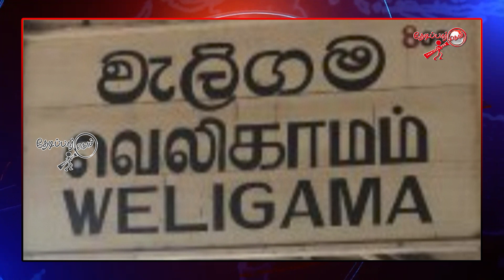தடுப்பூசி செலுத்தப்பட்டதன் பின்னர் மற்றுமொரு குழந்தை உயிரிழப்பு | Thedipaar.com News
தடுப்பூசி செலுத்தப்பட்டதன் பின்னர் மற்றுமொரு குழந்தை உயிரிழப்பு